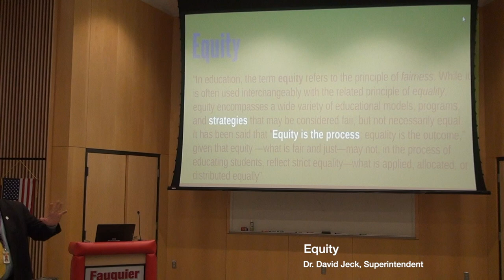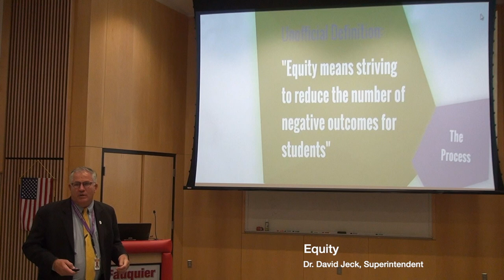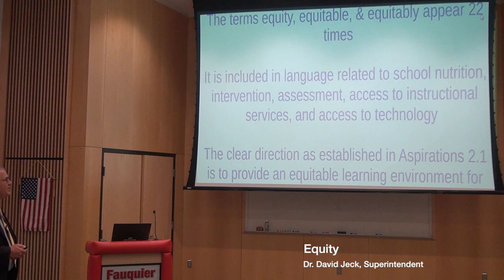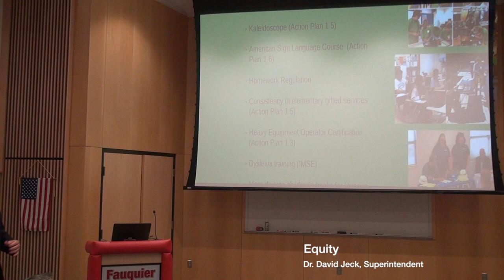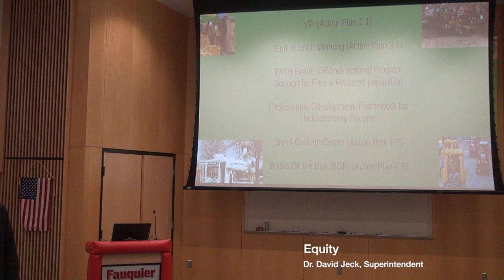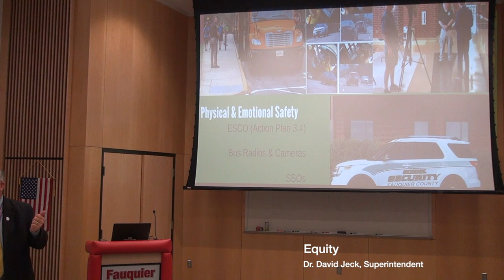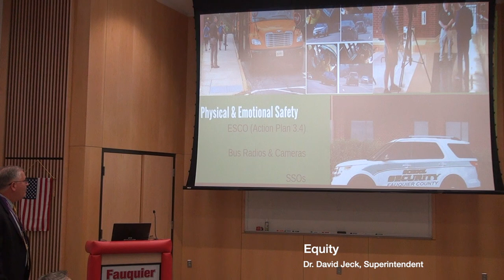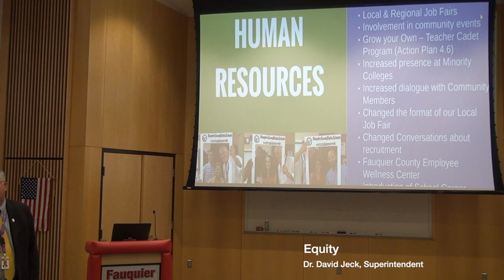Equity in Fauquier County Public Schools